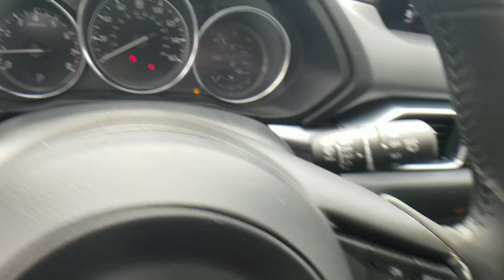2019 Mazda CX-5 Bloomfield Hills, West Bloomfield, Novi, Northville, Farmington Hills, MI H219432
Red Crystal New 2019 Mazda CX-5 available in Farmington Hills, Michigan at Suburban Imports Farmington Hills. Servicing the Bloomfield Hills, West Bloomfield, Novi, Northville, MI area.

* 2019 Mazda CX-5 Sport...Features include: AWD, Bluetooth, Rear Vision Camera, 7.0 Touch Screen, Mazda Connect, Power Mirrors and Keyless Entry.